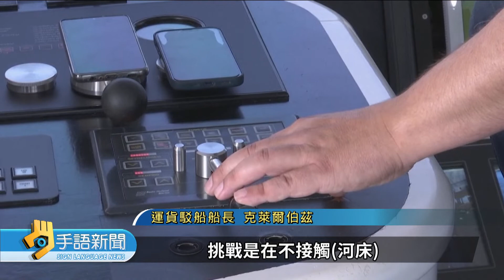法野火毀千頃林地 英德泰晤士.萊茵河乾涸 | 20220812 公視手語新聞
歐洲熱浪引發野火，法國西南部一天之內就燒掉6千公頃林地，上萬人被迫緊急撤離。英國泰晤士河和德國萊茵河也是水量大減、甚至乾涸見底，已經對經濟造成衝擊。